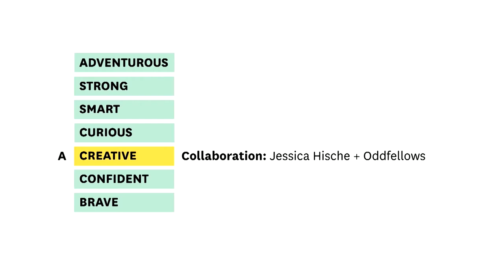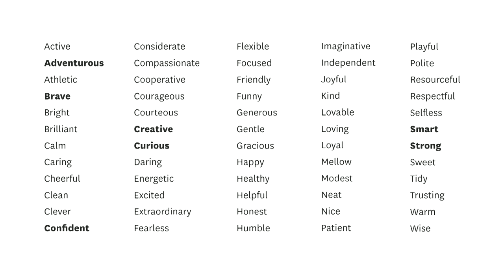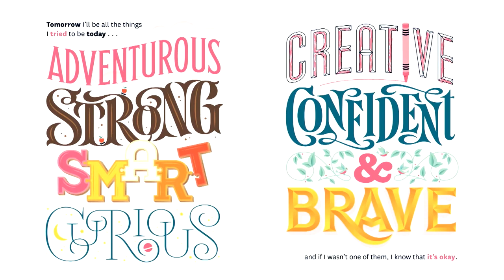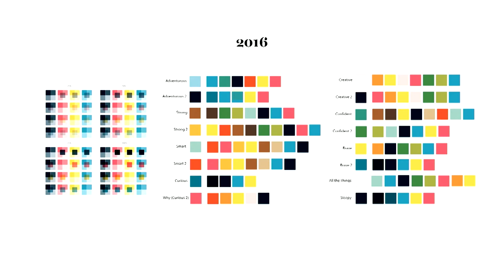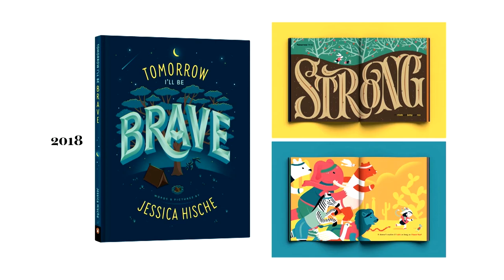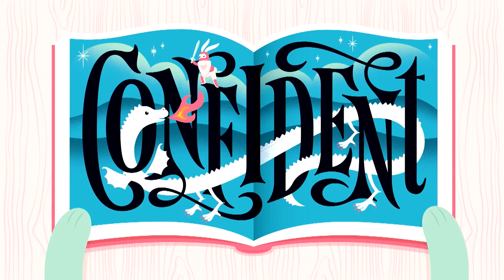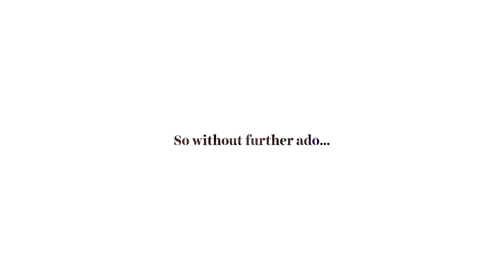Special Presentation — Jessica Hische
Jessica is extremely excited to premiere the animated trailer for her upcoming children’s book, Tomorrow I’ll be Brave — a collaboration with the Portland based animation studio Oddfellows. Together, they’ll present a brief present a brief overview of the creation process and then show the finished piece for the very first time.